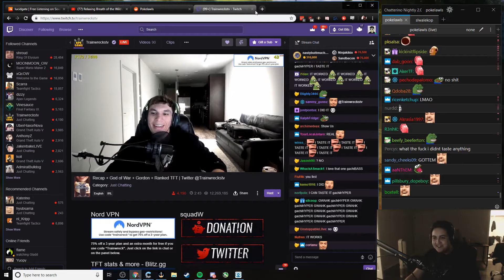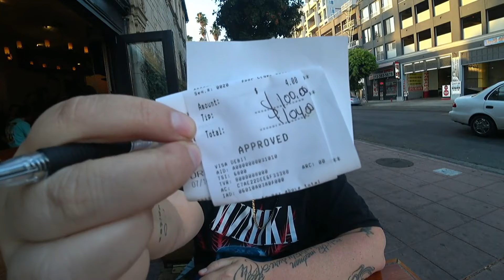Autom8 Twitch YouTube Stream Highlights 2019-07-18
Starring: SodaKite, KBubblez, MitchJones, ImmortalHD, RatedEpicz, shroud, xQcOW, Sommerset, MitchJones, Lord_Kebun, pokimane, comandohs, pokelawls, Keiti, MitchJones, pokelawls, AndyMilonakis, ashlynn, AvoidingThePuddle, TwitchRivals, AvoidingThePuddle, ImmortalHD, THump, Natsumiii, Northernlion, CurtisRyan_, xQcOW, MitchJones, EloHellEsports, AndyMilonakis, CorinnaKopf, Rush, ItsSlikeR, MitchJones

00:00
00:26
00:41
01:00
01:26
01:35
01:43
02:08
02:34
02:53
03:19
03:32
03:57
04:13
04:39
05:05
05:20
05:42
06:07
06:29
06:39
07:05
07:19
07:38
07:53
08:08
08:27
08:52
09:08
09:26
09:49
10:07
10:32
10:39